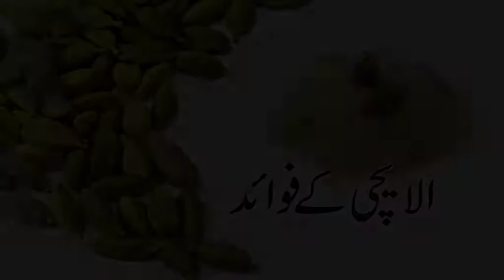Elaichi ke Hiran Kun Fayde - Hakeem Amir Razaq Obhaya Reg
Dawakhana Hakeem Amir Razaq Obhaya-Reg
Address: Near niaz petrol pump chowk Kumaran wala Multan Pakistan.

In our video channel you will watch health tips and beauty tips about daily life.
Salutions about health care in urdu hindi language.

desi totkay
Woman problem ka hal
mans problem ka hal
desi ilaj
rang gora karne ka tareeka
date proble ka hal in urdu
mahwari ka ilaj
mardana kamzori ka desi ilaj
hair tips in urdu
balon ko lamba karne ka tareeka
jism ko patla karna
jism ki kamzori ka ilaj
skin care in Urdu
supplemental health care in Urdu
health care products in Urdu
body fitness tips urdu
health tips in urdu for pregnancy
health tips in urdu for boys
Urdu Articles,Health Tips in Urdu | Health Totka | Good Health Tips
paragraph on health is wealth in 150 words,health is wealth expansion of idea,Essay on Health is Wealth for Children and Studen
Speech on Health is Wealth for Students,Health is Wealth Paragraph,Health is Wealth
desi totkay in urdu for health,totkay in urdu for long hair,health tips in urdu for man
health tips in urdu for height,health tips in urdu for pregnancy,health tips in urdu books
health tips in urdu for boys,totkay hi totkay,health tips in urdu for man,body fitness tips urdu
health tips in urdu for height,health tips in urdu for pregnancy,health tips in urdu for boys
health tips in urdu books,health tips in urdu pdf,health in urdu translation,desi totkay in urdu for man
totkay in urdu for face,urdu totkay for health,totkay in urdu for long hair,zubaida tariq totkay in urdu
desi totkay for men,totkay hi totkay,totkay for weight loss,health and care tips,health plus care 2016
health and care nicolites,health+care 2016,healthcare or health care,health care in hindi
healthcare nhs,healthcare conferences 2016 uk,zubaida apa k totkay in urdu for weight lossa
beauty tips for fairness,beauty tips urdu,beauty tips youtube,beauty tips for hair,face beauty tips in urdu
beauty tips in urdu for skin fair,beauty tips dailymotion,skin care tips in urdu for oily skin
beauty tips for face whitening in urdu,beauty tips for skin in urdu,beauty tips in urdu for skin dailymotion
beauty tips in urdu for glowing skin,face beauty tips in urdu video,beauty tips in urdu for hair
beauty tips for skin whitening,desi totkay for men,desi totkay for menses,desi totkay for hair
desi totkay for skin,desi totkay in urdu for health,desi totkay for dark circles,desi totkay in urdu for man
pakistani totkay,skin whitening tips in urdu for summer,desi totkay for skin whitening,homemade skin whitening tips in urdu
skin care tips in urdu,tips for beautiful skin in home in urdu,honey for skin whitening in urdu
beauty tips in urdu for glowing skin,milk for skin whitening in urdu,desi totkay for teeth whitening in urdu
daant saaf karne k totkay in urdu,dant k keeray ka ilaj,dant white karne ka totka in urdu